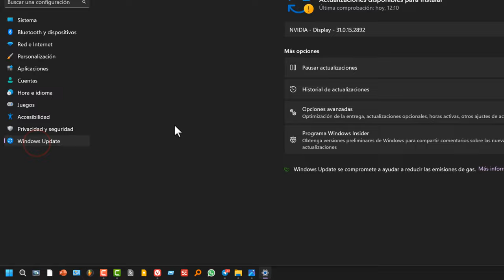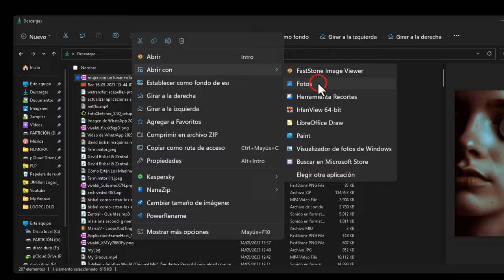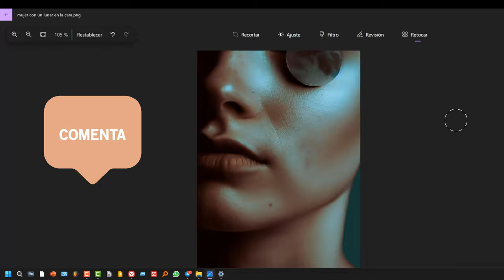Ya puedes retocar fotos en Windows 11 sin instalar nada para quitar manchas e imperfecciones.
🆓Cómo quitar manchas en fotos sin Photoshop.
Enseño cómo borrar manchas y otras imperfecciones en Windows 11, fácil y rápido, gratis y sin instalar nada. Solo necesitamos en el pc acceder a la aplicación fotos que viene por defecto, ir a editar y utilizar la nueva herramienta